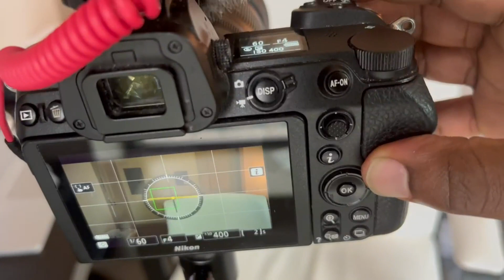Nikon Z6 Full Frame Mirrorless Camera Body Review after 2 Years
✅ Current Price & More Info (US)